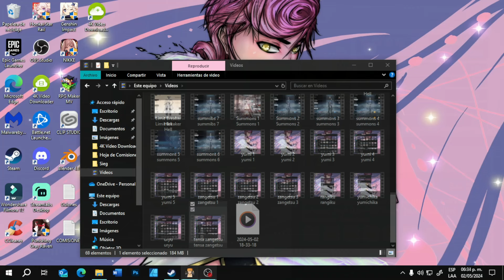[BLEACH BRAVE SOULS] [TOP 8] FARMEADORES CON PIERCE IRON SKIN ¿QUIÉN ESTA MEJOR PENSADO?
Ya esta lista la parte 2 pero la dejaré para unos días después así n ose saturan de información :P